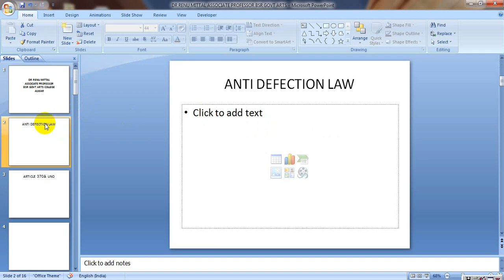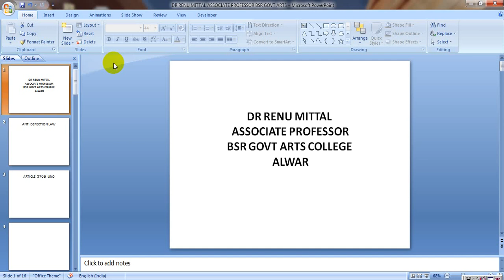ANTI DEFECTION LAW BY DR.RENU MITTAL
Class:- MA FINAL
Paper & Paper Name:-INDIAN GOVERNMENT & POLITICS
Topic :-ANTI DEFECTION LAW